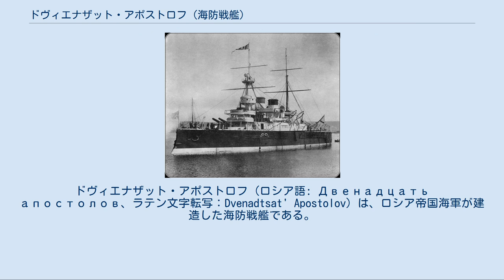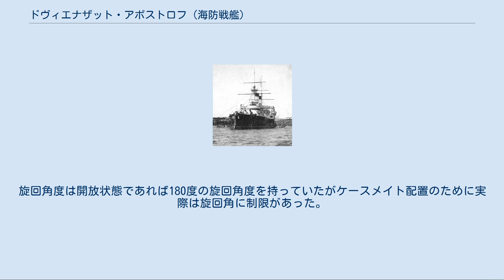ドヴィエナザット・アポストロフ (海防戦艦)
ドヴィエナザット・アポストロフ (ロシア語: Двенадцать апостолов、ラテン文字転写：Dvenadtsat' Apostolov) は、ロシア帝国海軍が建造した海防戦艦である。
艦名はキリスト教の「十二使徒」を意味する。
 本艦は黒海艦隊用として前級「インペラトール・アレクサンドルII世級」に引き続き1隻のみつくられた艦である。
本艦の特色として前級では連装砲1基2門であった火力を連装砲2基4門として二倍の火力を持っていた事で、主砲・副砲配置は装甲艦の様式を残した前級からむしろ前弩級戦艦に近い近代的なものであった。
 右舷側から撮影された本艦。
ドーム型の主砲カバーの形状や水線部付近のケースメイト配置などの特色がよくわかる写真。
 本艦は当時の主流である平甲板型船体で、艦首水面下に衝角を持ち、艦首甲板から前部甲板上に「1877年型 30.5 cm（30口径）砲」で連装砲架を厚さ305ｍｍにもなる装甲で囲い、前向きに1基を配置。
 その真後ろから艦橋構造が始まり司令塔を下部に組み込んだ箱形艦橋で両側に船橋（ブリッジ）を持っていた。
その背後に中部に装甲で覆われた見張り所が設けられたミリタリー・マストで47mm砲や37mm砲が配置された前部単脚檣が1本立ち、その後部から機関区が始まり、断面が円形の2本の煙突を直列に配置している。
煙突の周囲には艦内への吸気用として煙管型の通風筒が片舷4本ずつの計8本が立つ。
煙突の周囲は艦載艇置き場となっており、前後の単脚檣の基部に1基ずつついたジブ・クレーンにより運用される。
竣工当時の煙突は高さ不足で煤煙が見張り所にかかる障害があったので1897年に煙突の長さを延ばす改正が行われた。
 2番煙突の後部に後部単脚檣と後部艦橋が配置され、その後ろは後ろ向きに連装砲1基が配置された。
船体中央部には前級と同じく舷側に砲郭が設けられ、副砲として前級では22.9cm砲が採用されていたが、本艦では15.2cm砲が採用され、単装砲架で片舷2基ずつ計4基が配置された。
この武装配置により前後方向に最大30.5cm砲2門、15.2砲2門が指向でき、左右方向に最大30.5cm砲4門、15.2cm砲2門を指向できた。
 本艦の主砲には前級に引き続き「1877年型 30.5cm（30口径）砲」を採用した。
その性能は331.7kgの砲弾を仰角15度で9,150mの射程を得られた。
この砲を露砲塔に収めた。
旋回角度は首尾線方向を0度として左右100度の旋回角度を持っていた。
砲の動力は主に蒸気機関により俯仰・旋回・装填が行われ、補助に人力を必要とした。
発射速度が4分に1発であったのは、この時代の砲塔は砲弾の装填機構が船体に固定されていたため砲が旋回していた場合は首尾線方向に戻さないと再装填ができなかったためである。
 副砲には前級に引き続き「1877年型 15.2cm（35口径）砲」を採用した。
その性能は41.5kgの砲弾を仰角12度で7,470mの射程を得られた。
旋回角度は開放状態であれば180度の旋回角度を持っていたがケースメイト配置のために実際は旋回角に制限があった。
砲の動力は主に人力を必要とし、発射速度は1分に1発であった。